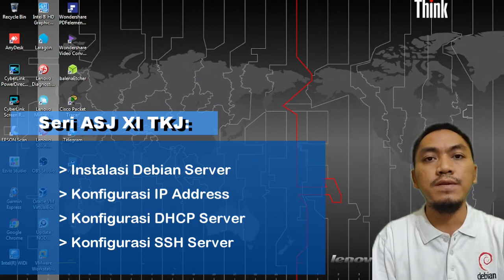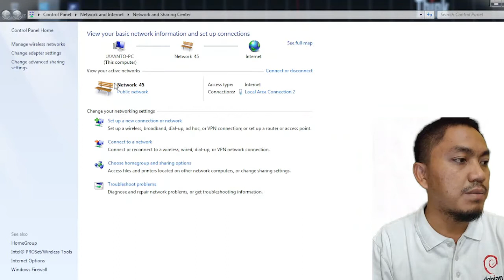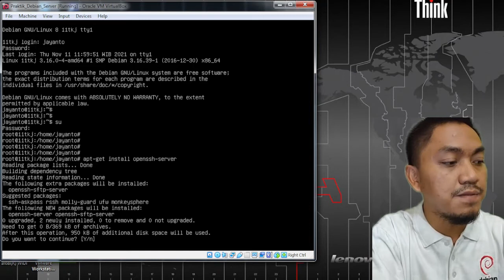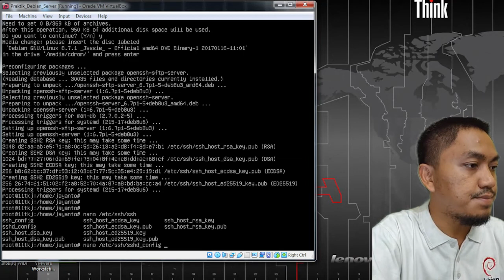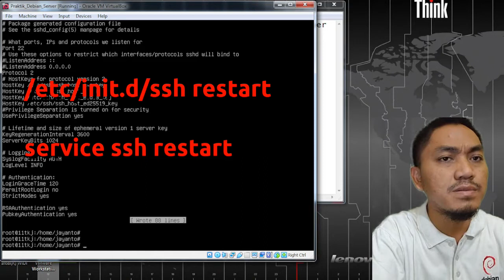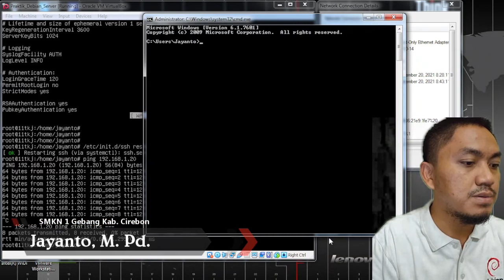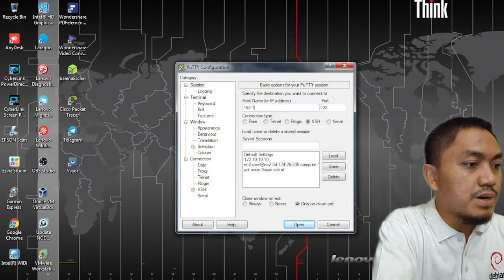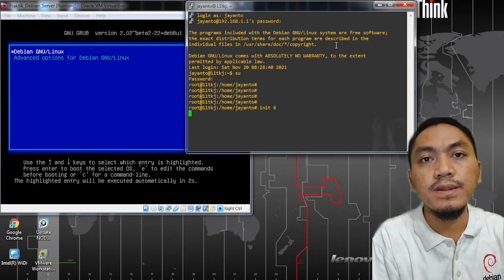Cara Konfigurasi SSH Server pada Sistem Operasi Debian Server | ASJ Kelas XI TKJ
Pada video ini akan dijelaskan Cara konfigurasi SSH Server pada Sistem Operasi Debian Server berbasis text di VirtualBox.

Video ini merupakan seri Tutorial Administrasi Sistem Jaringan (ASJ) Kelas XI TKJ (Teknik Komputer dan Jaringan)

Terima kasih

Artist: Patrick Patrikios | Track: Beyond